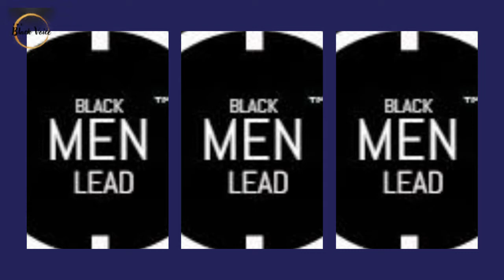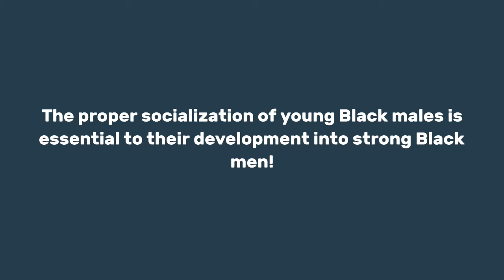Praying for Damar Hamlin & Family ~ The NFL Showed Its True Colors! ! Skip Bayless Crossed the Line!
Praying for Damar Hamlin & Family ~ The NFL Showed Its True Colors! ! Skip Bayless Was Out of Line! | Dr. Rick Wallace